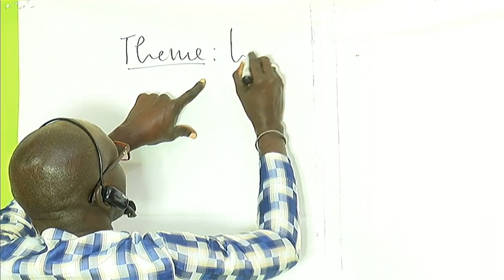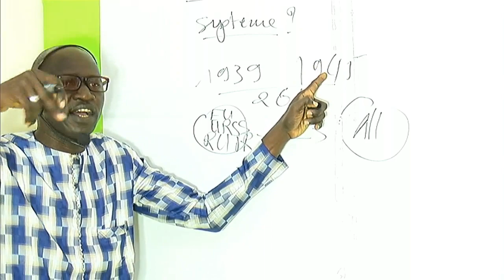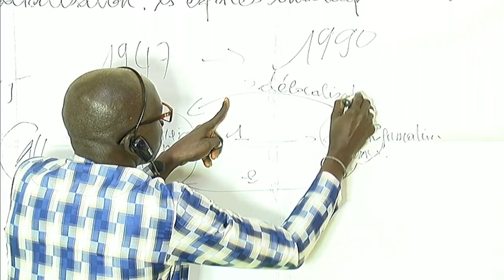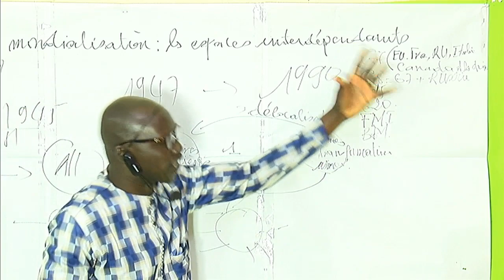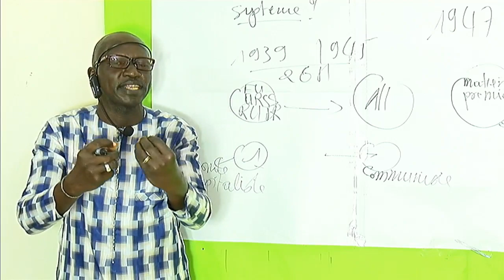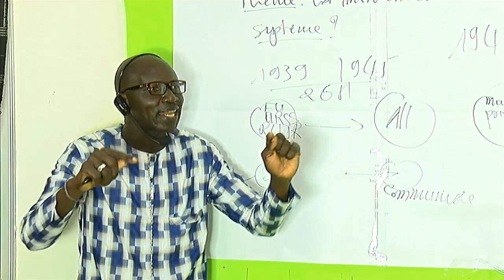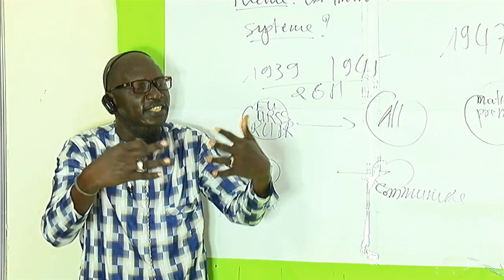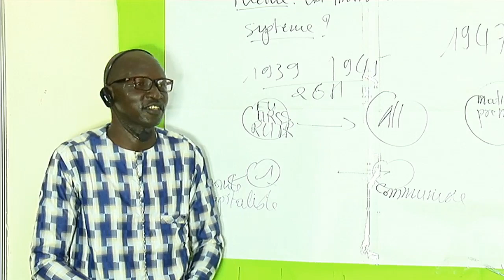Diffusion en direct de THIERNOLAURENT MENDY